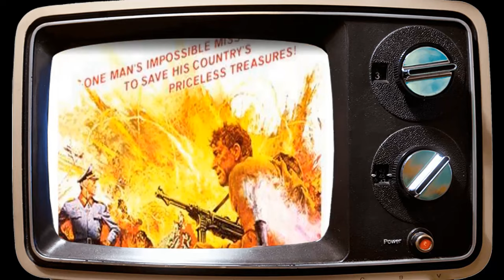A Classic Barely Anyone Remembers: The Train Movie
Burt Lancaster as Paul Labiche
Paul Scofield as Colonel Franz Von Waldheim
Jeanne Moreau as Christine
Suzanne Flon as Mademoiselle Villard
Michel Simon as Papa Boule
Wolfgang Preiss as Major Herren
Albert Rémy as Didont
Charles Millot as Pesquet
Richard Münch as General Von Lubitz
Jacques Marin as Jacques - Rive-Reine Station Master
Paul Bonifas as Spinet - Resistance Leader
Jean Bouchaud as Captain Schmidt
Donald O'Brien as Sergeant Schwartz
Jean-Pierre Zola as Octave
Arthur Brauss as Pilzer
Jean-Claude Bercq as Major
Howard Vernon as Corporal Dietrich
Louis Falavigna as Railroad Worker
Richard Bailey as Grote
Christian Fuin as Robert - Jacques' Nephew